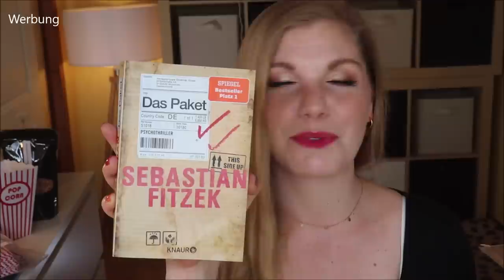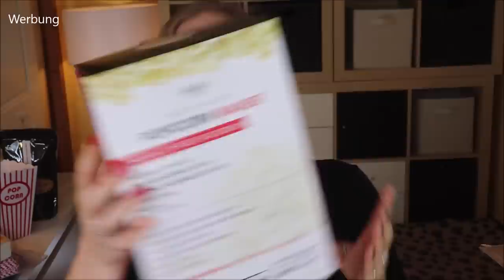Tauschpaket mit Denny Peletier - Das musst du UNBEDINGT ausprobieren :)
Dieses Tauschpaket ist eine absolute Wundertüte für mich :)
Denn DennyPeletier kommt wenn, dann nur im absolut weitesten Sinne aus der Beautywelt :D
Er ist ein kreativer Kopf, daher machte es absolut Sinn, dass wir uns ein Paket aus der jeweils anderen Welt senden ;-)
Wir haben ein Budget und das Thema definiert, danach sind wir beide Shoppen gewesen.

Was ich UNBEDINGT ausprobieren sollte, seht ihr in diesem Video.

WERBUNG AUS SYMPATHIE

Liebe Grüße
Claudi